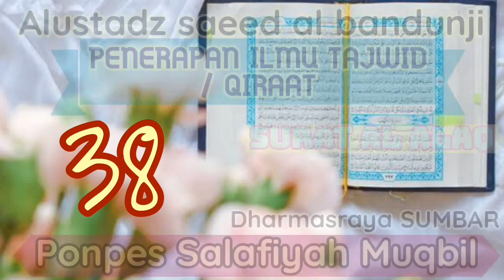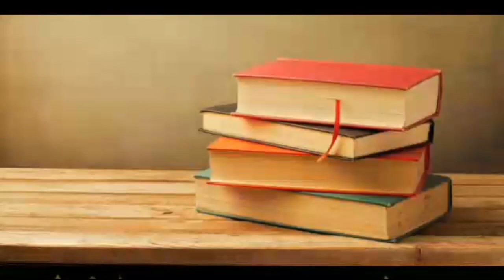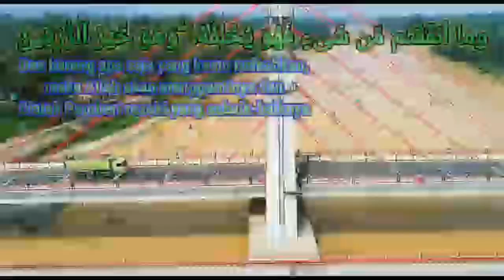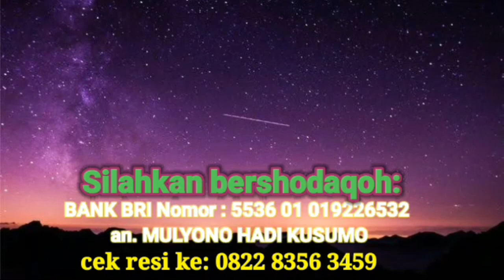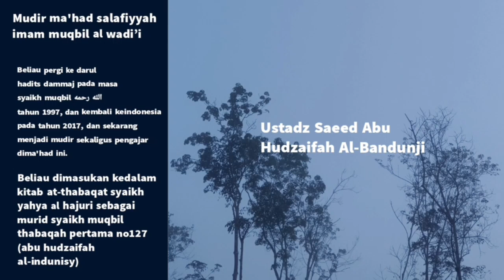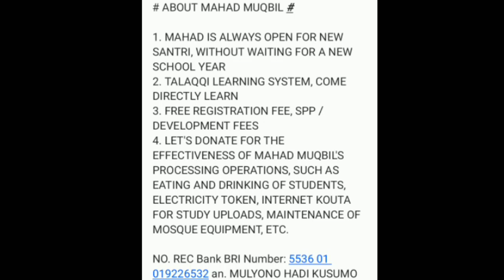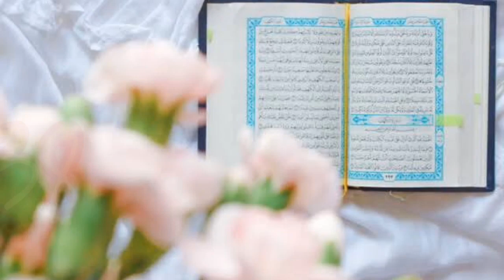penerapan ilmu tajwid/qiraat sab'ah (surat al alaq) - ustadz saeed al bandunji - sesi 38